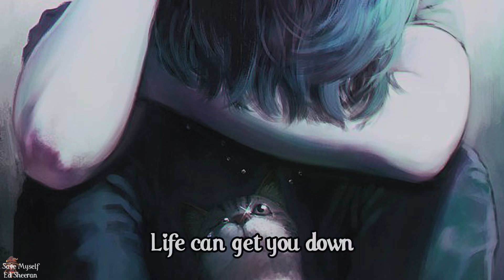Nightcore~Save Myself (Ed Sheeran)